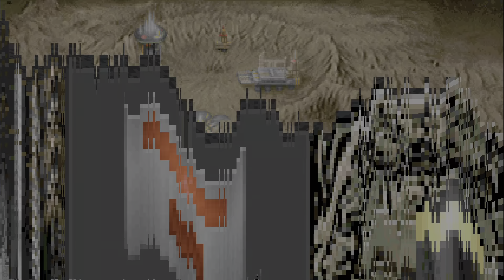Knee-Deep in the Dead | DOOM #1